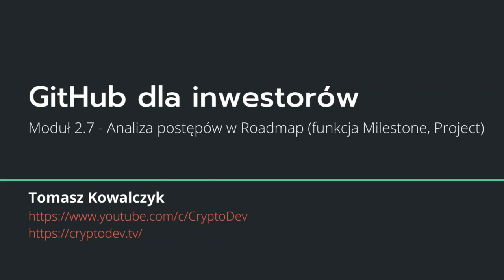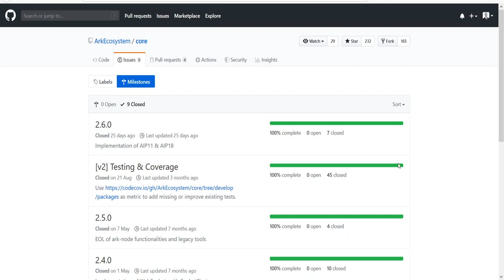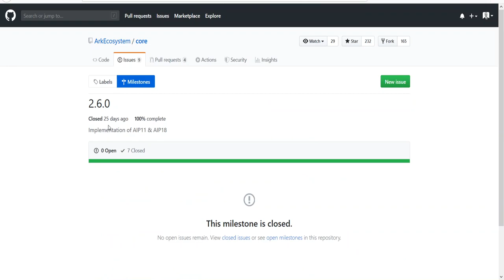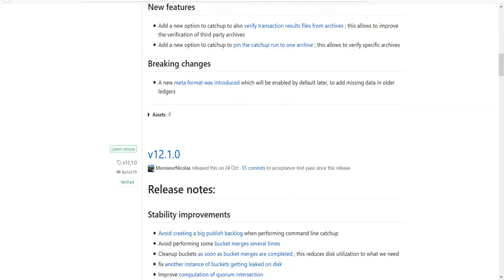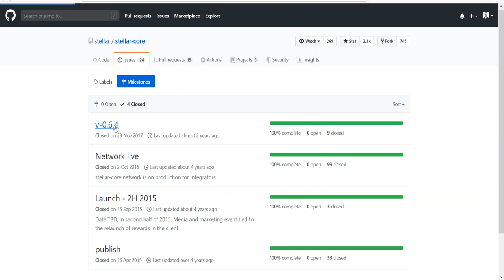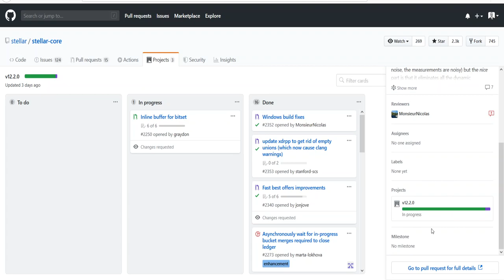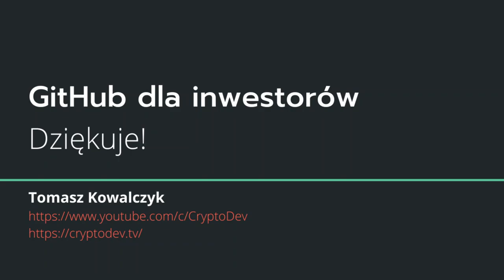GitHub dla Inwestorów -M-2-7- Analiza postępów w Roadmap (funkcja Milestone, Project)